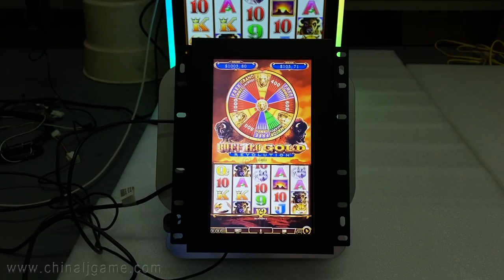10.1 Inch Touch Screen For Video Slot Game Machines For Sale